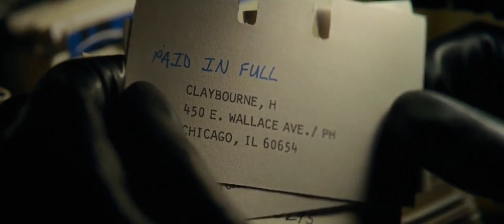The Killer (2023) - This is What It Takes (Nail Gun and Neck Breaking Scene)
Clips from this lackluster film starring Michael Assbender as a professional hitman that screws the pooch on a simple assassination job.
The highlights are him using a nailgun on a Morgan Freeman sounding jackass that can't keep his mouth shut and an impromptu piggyback style WWE neck breaking move on book keeper that should know better.

The theme throughout the film is "This is what it takes to be successful"
Guess that means also means starring  in a movie called Shame, although
the subway car scene is quite memorable.